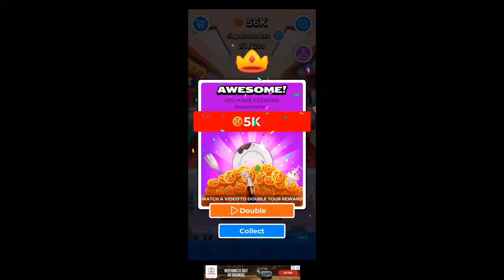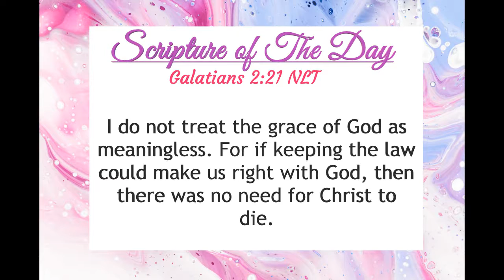Tackling Timothy 2 💪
Yellow everyone! 💛Today I'm reading 2 Timothy and tomorrow, we'll look at an analysis of 2 Timothy 1 & 2.
I hope you're excited because I am so here for this stuff!

Also thank you to Tyndale Publishing House for letting me use my favourite Bible version, the NLT. These are their links:

🎮GAMING THANKS
Thanks to Krew eats for allowing me to play their game, which you can find for android,